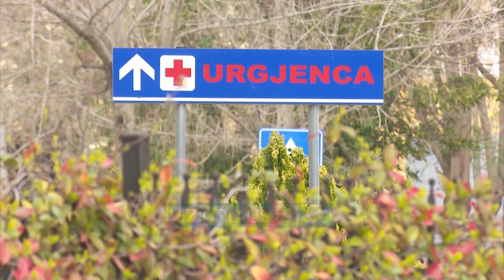380 të vdekur nga COVID-19 në Shqipëri/ Zbulohen 132 raste të reja - News, Lajme - Vizion Plus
Ka shkuar në 380 numri i personave të vdekur nga koronavirusi në Shqipëri. Këtë të hënë humbën jetën edhe tre pacientë të tjerë, të gjithë me sëmundje bashkëshoqëruese.Marjeta Dervishi nga Ministria e Shëndetësisë deklaroi se e humbën betejën me virusin një 58-vjeçare nga Tirana, një 63-vjeçar nga Lushnja dhe një 66-vjeçar nga Fieri.Nga ana tjetër, nga 824 persona të testuar në orët e fundit, u konfirmuan pozitivë 132 persona. Sa u takon të shëruarve, këtë fillimjave ishin 95.Kurse në dy spitalet COVID janë të shtruar 185 pacientë, duke shënuar kështu një rritje krahasuar me ditët e tjera. Nga të shtruarit, 16 janë në terapi intensive dhe katër të intubuar.